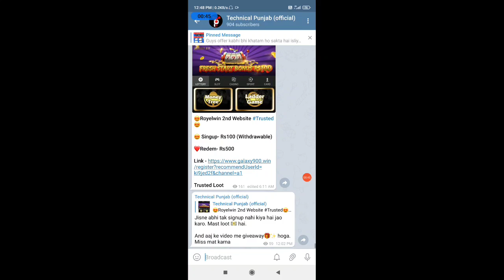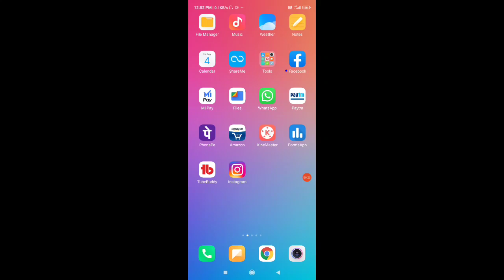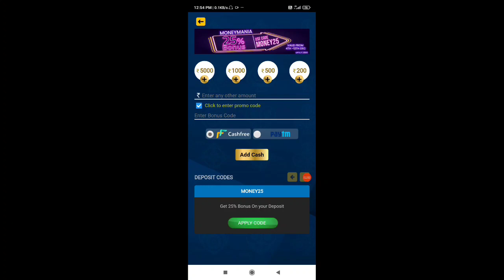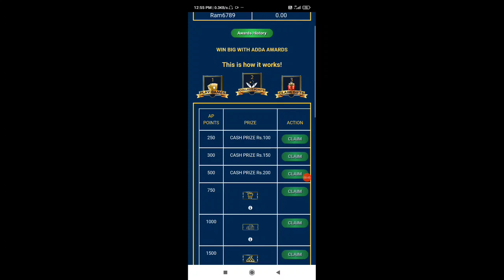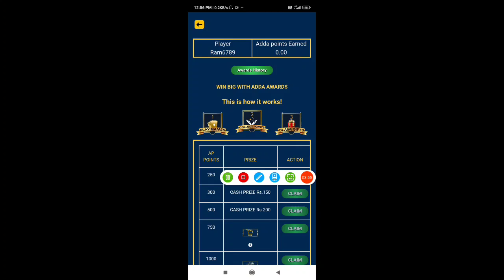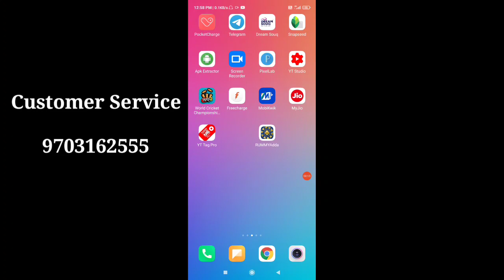Play & Win | Best New Earning App In 2020 | Earn Daily Free Paytm Cash with instant payment | TPS25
Play & Win | Best New Earning App In 2020 | Earn Daily Free Paytm Cash with instant payment

🖌️Hello Friends , I am Abhishek Pandey Owner Of  "Technical Punjab" YouTube Channel.  Today I will Explain About Top & Best New Earning App In 2020 | Earn Daily Free Paytm Cash Instant Redeem | Without Investment

Top & Best Self Earning Apps
Best Self Gaming Earning Apps For Paytm
Best Self Gaming Earning Apps 2020
⏩ Free Paytm Cash Kamaye
Top Earning Apps Of This Month
Top Gaming Earning Apps Of 2020
Best Gaming Earning Apps Of this Month
Top Gaming Earning Apps Ever
Instant Withdraw Apps
Instant Redeem Apps
Quiz Khel Kar Paisa Kamao
Earn Money By playing Simple Quiz
Quiz Apps Tricks
Quiz tricks
KBC trick
Ludo Khel Kar Paise Kamaye
SPL Pro
SPL Pro mod apk trick
Winapp Trick
Winapp payment proof
Winapp se Paise Kaise kamaye
Mx player se Paise Kamaye
Mx player new game winning trick
New Gaming Earning App 2020
Gaming App To Earn Free Paytm Cash
Plaisa app se Paise Kaise Kamaye
plaisa winning trick
plaisa new trick
refer trick
vedantu app
vedantu quiz
vedantu quiz se Paise kamaye
ludo supreme gold
ludo supreme gold new trick
ludo Supreme Gold trick 2020
SPL pro app se Paise Kaise Kamaye
SPL pro winning trick
spl pro Payment Proof

How To Make Money,Free Paytm Cash,Free UPI Money,Make Money App,Earn Money Online,Make Money Online Plzz